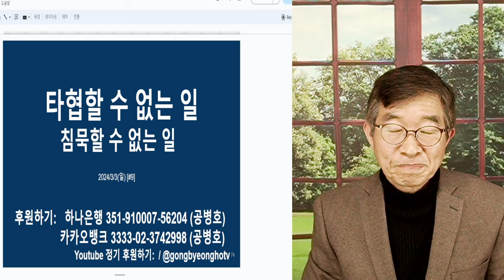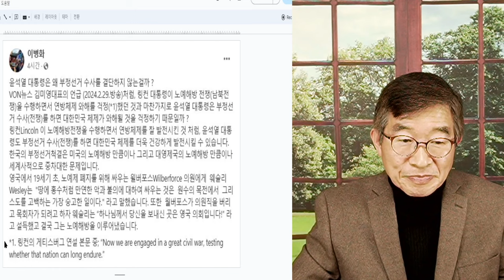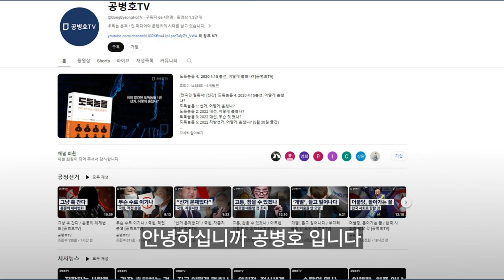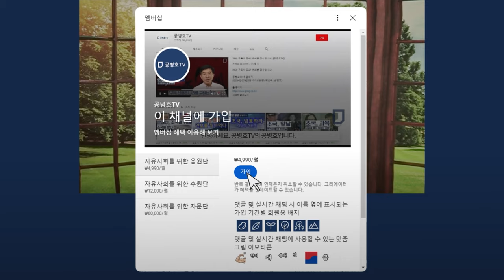선관위, 국민 우롱 / 침묵 불가, 타협 불가 [공병호TV]